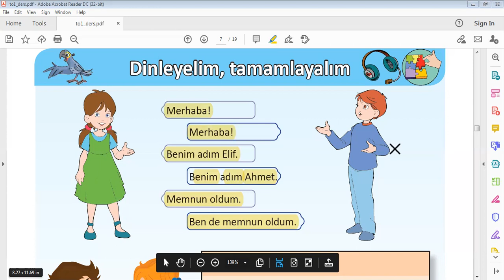introduction to Turkish and how to introduce yourself in Turkish and urdu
Hasan: Merhaba.
Ayşe: Merhaba.
Hasan: Benim adım Hasan. Senin adın ne?
Ayşe: Benim adım Ayşe.
Hasan: Memnun oldum Ayşe.
Ayşe: Ben de memnun oldum Hasan.